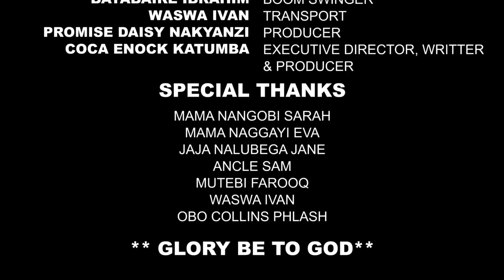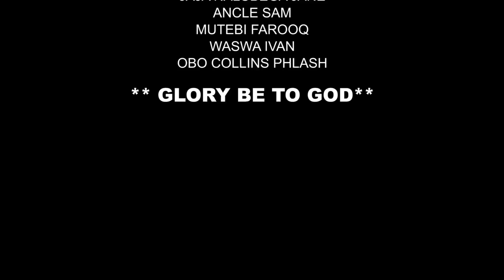SAMANTHA EPISODE 92 : NAMATA ATANDISE OBULAMU OBUPYA, SAMANTHA AZILISE TAKIKILIZA.